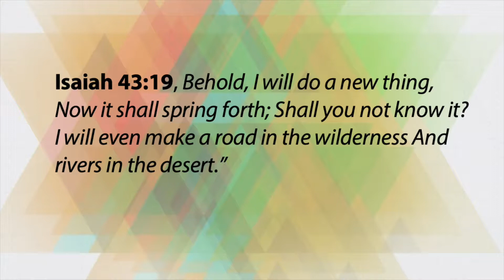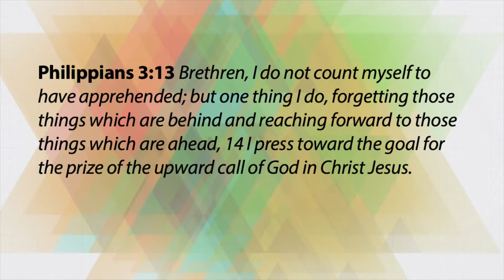"Five Minutes with Bryan Hudson." "Your Roads & Rivers in 2019."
Firm Foundation with Bryan Hudson